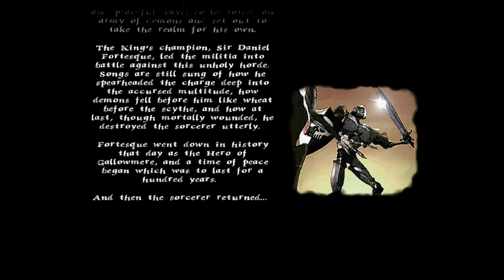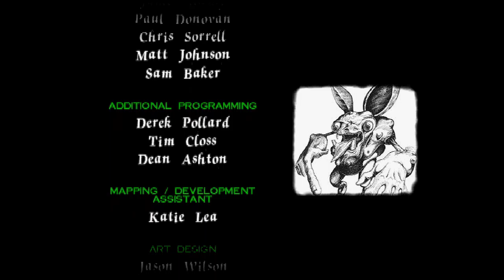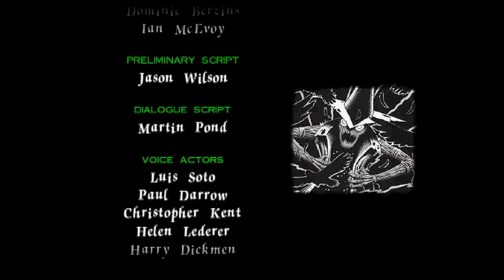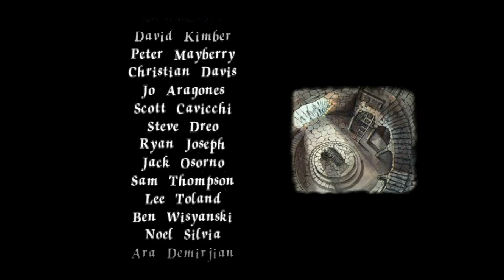MediEvil (PlayStation)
MediEvil [1998][NTSC]
Developed by SCE Cambridge Studio and published by Sony Computer Entertainment for Sony PlayStation.

A Gothic Tale Straight from the Grave
Challenge the powers of darkness and untold magic as Sir Daniel Fortesque returns from the grave to battle an evil sorcerer's plans of demise. (As if being dead wasn't bad enough!) Follow the mystical trail of darkness and land in the journey of a lifetime.

💀 A mighty arsenal of weapons awaits: swords, daggers, crossbows, hammers, the occasional chicken drumstick and more!
💀 Fiendish puzzles and riddles to solve.
💀 Ghoulish enemies that will strike fear in the bravest of players.
💀 A spine-tingling soundtrack.

"A surprise contender for game of the year!"
- PS Extreme

"An epic challenge with breathtaking graphics and gameplay."
- Game Informer Magazine

[00:00] - PlayStation Intro
[00:10] - Opening movie
[05:00] - Menu
[06:26] - Dan's Crypt
[09:08] - The Graveyard
[13:52] - Hall of Heroes 1
[15:50] - Cemetery Hill
[21:36] - Hall of Heroes 2
[23:21] - The Hilltop Mausoleum
[31:29] - Hall of Heroes 3
[33:38] - Dan's Crypt Revisited
[34:35] - Return to the Graveyard
[42:42] - Hall of Heroes 4
[44:35] - The Enchanted Earth
[46:45] - The Ant Caves
[59:41] - Hall of Heroes 5
[1:01:49] - Scarecrow Fields
[1:14:46] - Hall of Heroes 6
[1:16:44] - Pumpkin Gorge
[1:27:18] - Hall of Heroes 7
[1:29:17] - The Pumpkin Serpent
[1:35:07] - Hall of Heroes 8
[1:37:22] - The Sleeping Village
[1:49:52] - Hall of Heroes 9
[1:52:26] - The Asylum Grounds
[2:05:08] - Hall of Heroes 10
[2:06:36] - Inside the Asylum
[2:13:29] - Hall of Heroes 11
[2:15:45] - The Enchanted Earth Revisited
[2:27:42] - Hall of Heroes 12
[2:29:31] - Pools of the Ancient Dead
[2:43:56] - Hall of Heroes 13
[2:45:44] - The Lake
[2:57:40] - Hall of Heroes 14
[2:58:54] - The Crystal Caves
[3:07:06] - Hall of Heroes 15
[3:09:05] - The Gallows Gauntlet
[3:14:06] - Hall of Heroes 16
[3:15:34] - The Haunted Ruins
[3:26:55] - Hall of Heroes 17
[3:29:12] - The Ghost Ship
[3:39:06] - Hall of Heroes 18
[3:41:00] - The Entrance Hall
[3:45:25] - The Hall of Heroes 19
[3:47:06] - The Time Device
[3:58:10] - Hall of Heroes 20
[4:00:00] - Zarok's Lair
[4:11:33] - Ending
[4:13:09] - Good ending
[4:14:22] - Credits

This video was edited to reduce load times and remove moments of repetitive failure.